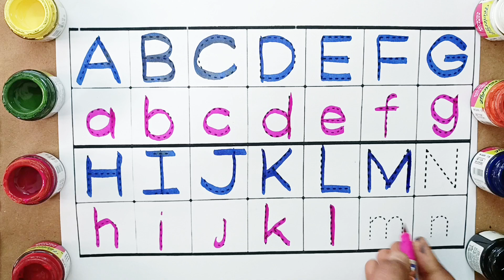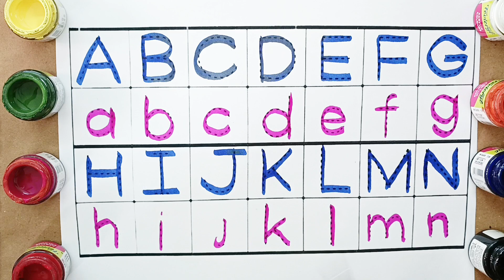Collection of alphabet drawing colouring for kids, Easy draw and paint alphabet , English for kids